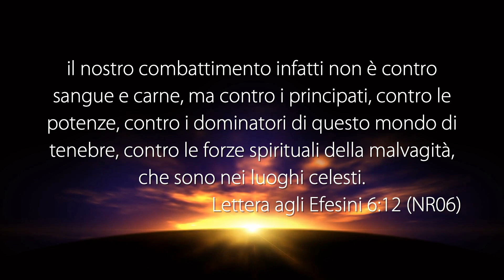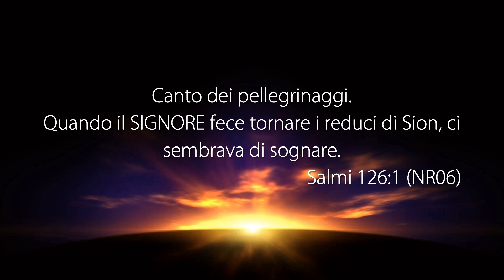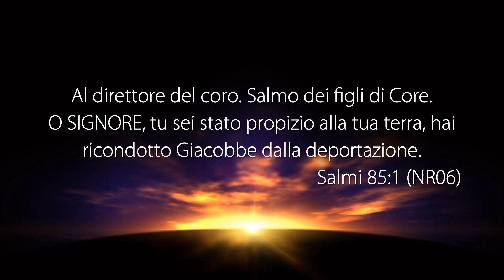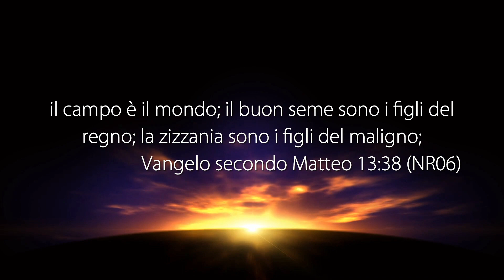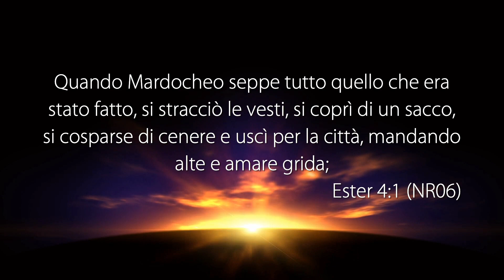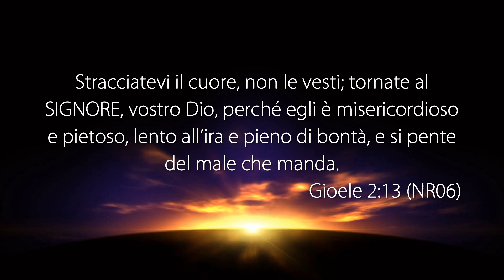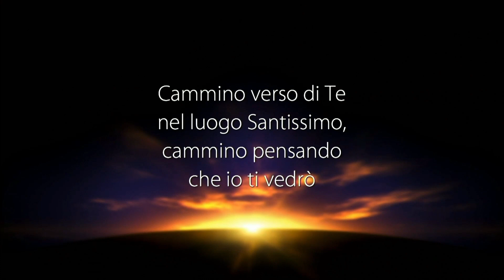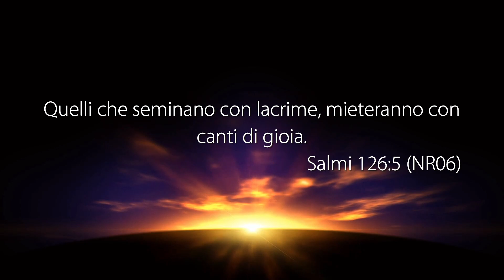La Voce del Pastore “PREGHIERA PER LA RESTAURAZIONE” - 21 Agosto 2019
Riflessione Quotidiana registrata negli studi televisivi di Parole di Vita - Polla (SA) il 21 Agosto 2019

Il Messaggio di Oggi: “PREGHIERA PER LA RESTAURAZIONE”

• SALMO 126:1-3
• 2 RE 19:35
• SALMO 85:1-2
• SALMO 126:4-5
• GALATI 3:16
• LUCA 8:11
• 2 RE 20:5-6
• GENESI 33:4
• GIOVANNI 11:35
• ESTER 4:1
• ESTER 4:12-16
• ISAIA 42:14
• GIOELE 2:12-13
• SALMO 126:6

PUOI SEGUIRCI SU:
Canale Italia 161 ore 10:30 alle 12:00